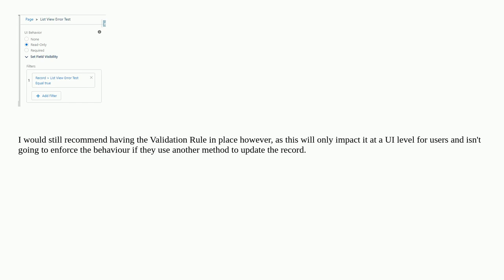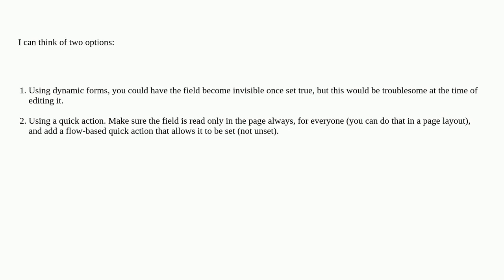Salesforce: What is the best way to prevent a field from being editable at a certain value?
What is the best way to prevent a field from being editable at a certain value?

A special thanks goes out to the awesome community

  edit validation-rule